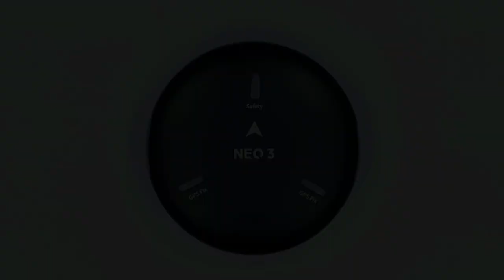How to make a drone using V5-Autopilot Flight Controller | Hi Tech xyz